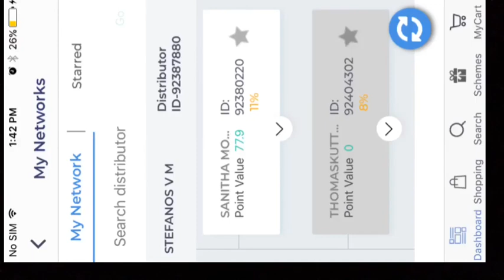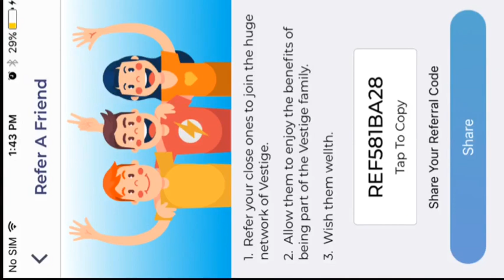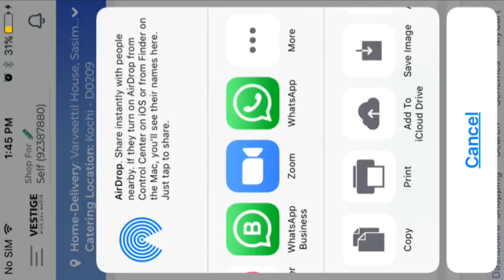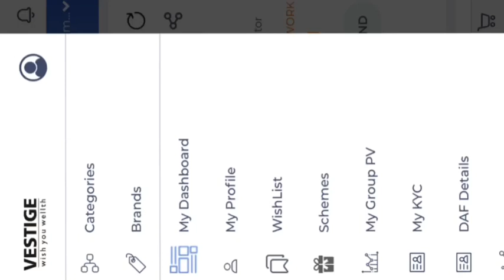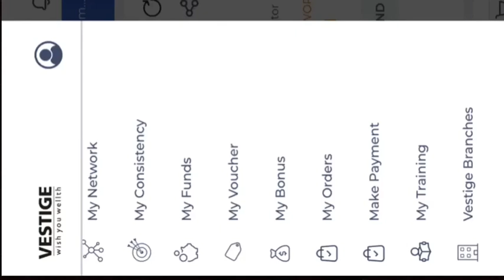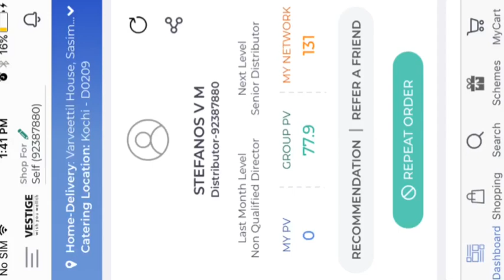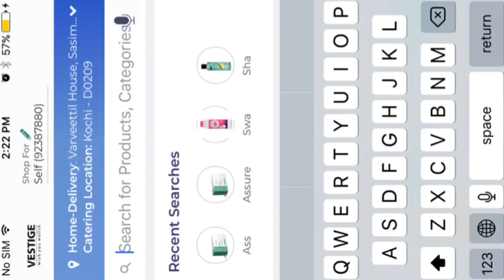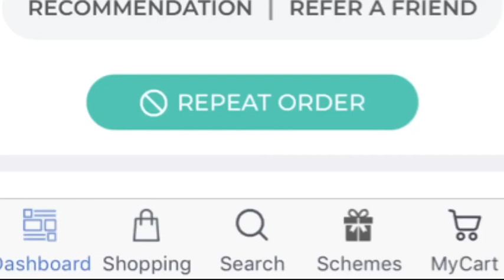വെസ്റ്റിജ് മൊബൽ ആപ് എങ്ങനെ ഉപയോഗിക്കാം